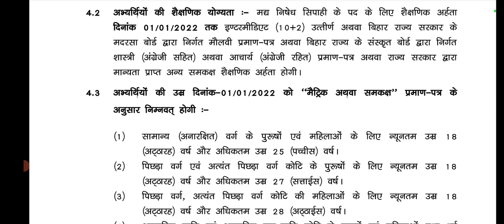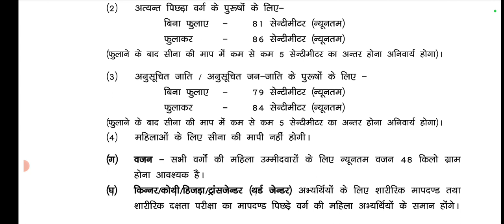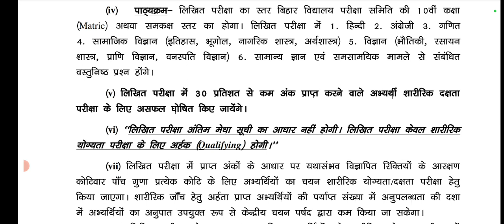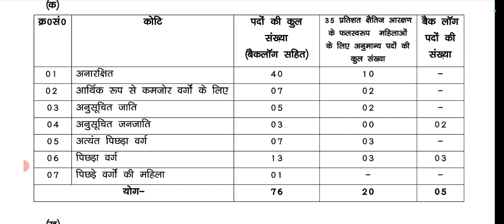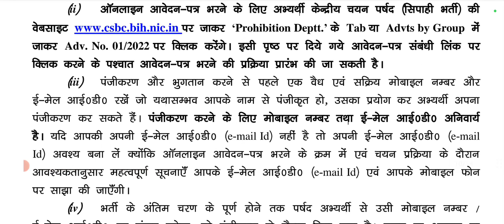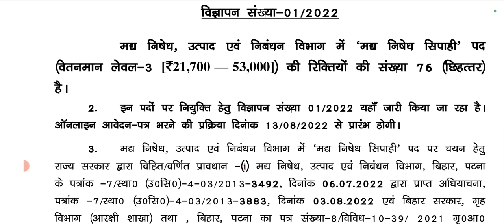Bihar Police prohibition Constable Recruitment 2022। Constable Vacancy in CSBC.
Dear All,
I have discussed the Prohibition constable, Police force, Prohibition constable Eligibility criteria, Prohibition Constable Syllabus, Prohibition Constable  Physical, Prohibition constable Salary, and How to apply online for Prohibition constable which is released by the Central Selection Board of constable-Bihar.

CSBC Bihar Police Prohibition Constable Recruitment 2022,
Bihar Police Prohibition Constable Syllabus 2022 : Exam Pattern,
Bihar Police Prohibition Constable Recruitment 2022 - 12th  passed,